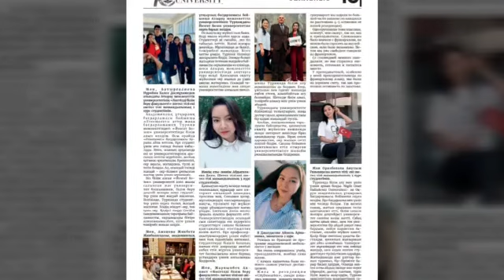Erasmus Days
Атырауский университет имени Х. Досмухамедова празднует